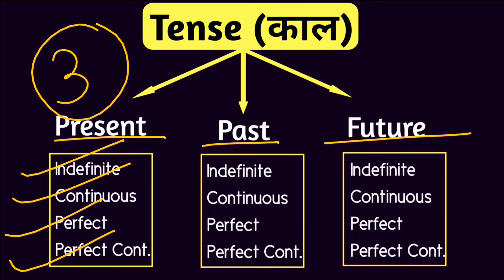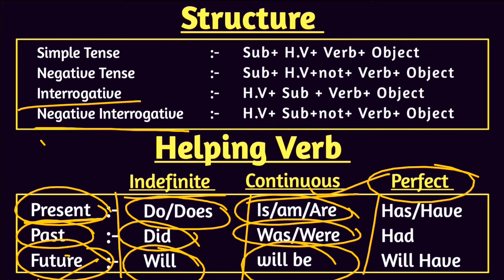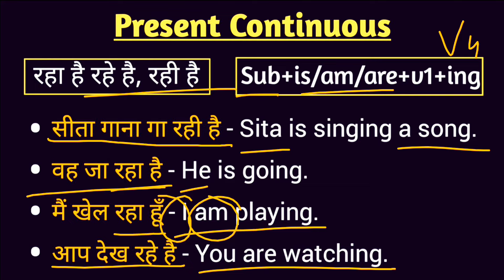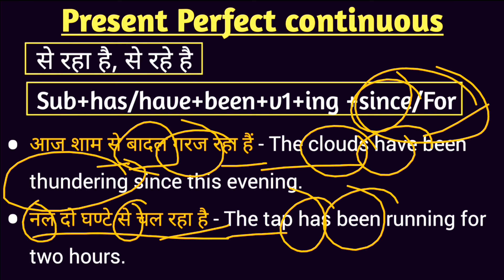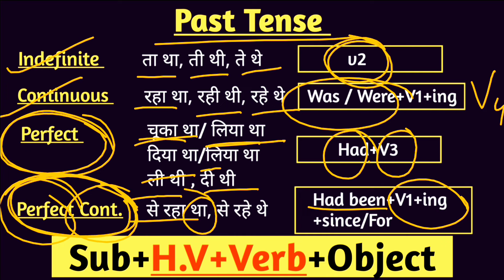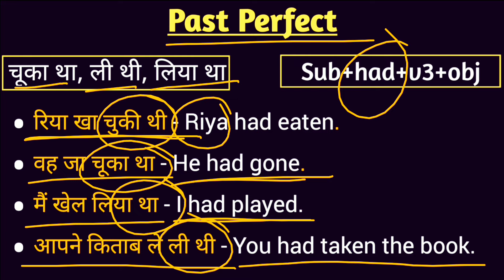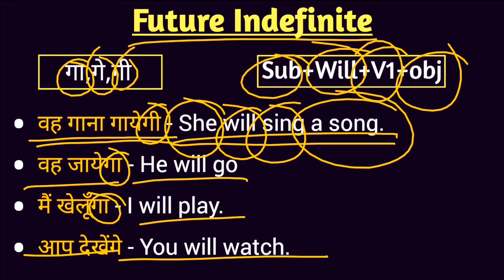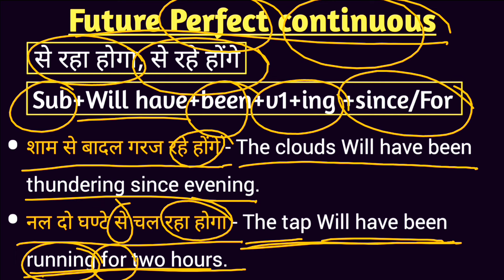TENSE Learn | Tenses In English Grammar With Examples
Tense is a grammar term used to indicate whether a sentence (or verb) is an action in the past, the present or the future. An example of tense is a verb that indicates action is going on now, or a sentence about action taking place now. . The basic tenses in English are present, past, and future.

1. Tense in English grammar 2. Present Tense categories in English grammar:
a) Present Indefinite Tense
b) Present continuous Tense
c) Present perfect Tense
d) Present perfect continuous Tense

2. Past Tense categories in English grammar:
a) Past Indefinite Tense
b) Past continuous Tense
c) Past perfect Tense
d) Past perfect continuous Tense

3. Future Tense categories in English grammar:
a) Future Indefinite Tense
b) Future continuous Tense
c) Future perfect Tense
d) Future perfect continuous Tense

Parts of speech पहचाने आसानी से | Parts of speech with examples | Parts of speech in Hindi, English

english grammar
tenses in english grammar with examples
present tense
pri english classes
english tenses
english tense chart
future tense sentences
grammar english
Tense chart
Tenses by dear sir
English tenses
English tenses chart
English tenses class 10
English tenses project
Future tense
Past tense english speaking practice
Past tense words
Past tense verbs
Present tense
Present tense past tense
Tense chart in english
Tense chart english mania

0:00 Intro of the video
0:29 Tense
2:02 Present Tense
5:23 Present Indefinite Tense, Present Continuous Tense, Present Perfect Tense, Present Perfect Continuous Tense
16:17 Past Tense
19:04 Past Indefinite Tense, Past Continuous Tense, Past Perfect Tense, Past Perfect Continuous Tense
26:07 Future Tense
27:34 Future Indefinite Tense, Future Continuous Tense, Future Perfect Tense, Future Perfect Continuous Tense